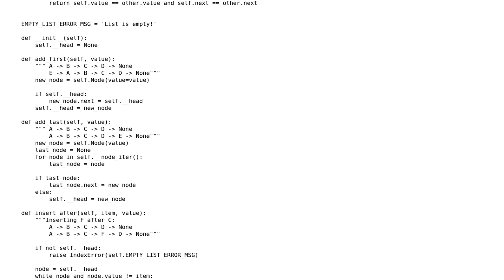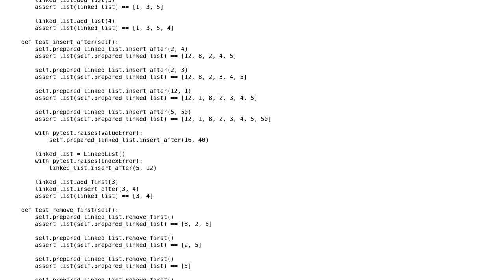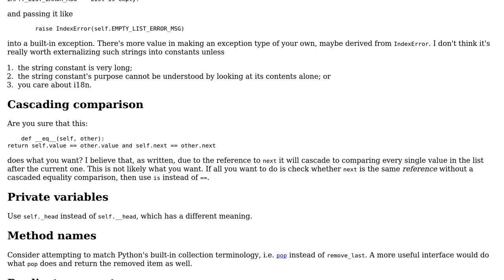Python LinkedList implementation and tests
With thanks & praise to God, and with thanks to the many people who have made this project possible! | Content (except music & images) licensed under CC BY-SA | Music | Images & others | With thanks to user Reinderien user Dawid Fieluba and the Stack Exchange Network Trademarks are property of their respective owners. You are responsible for your own actions.